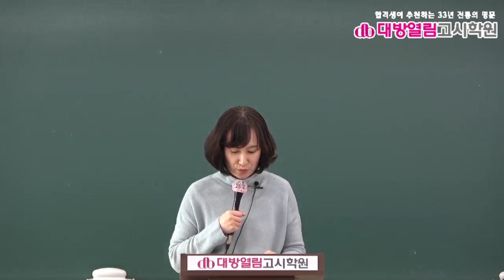식품위생직공무원 식품위생 기출분석 및 단원별 문제풀이 3